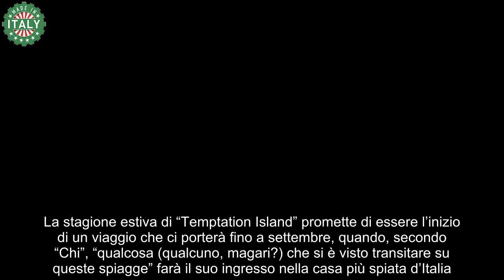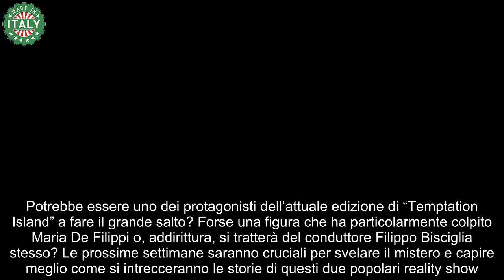Grande Fratello, clamoroso Maria De Filippi c’entra con la new entry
Mentre l’estate televisiva si accende con il ritorno di “Temptation Island”, una novità interessante collega il reality delle tentazioni a un altro colosso dei programmi  TV: il “Grande Fratello”. La notizia, divulgata dal settimanale “Chi”, suggerisce un legame intrigante tra i due show, con un personaggio misterioso che passerà dalle spiagge della Sardegna alla famosa casa di Cinecittà.